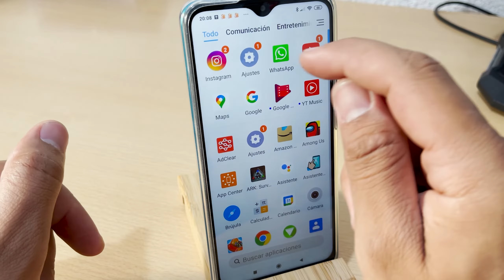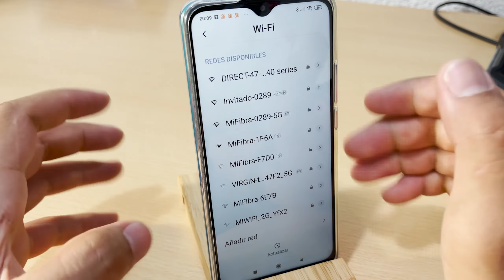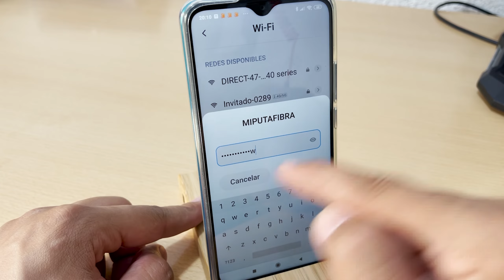Como Conectar Mi Celular a Una Red Wifi